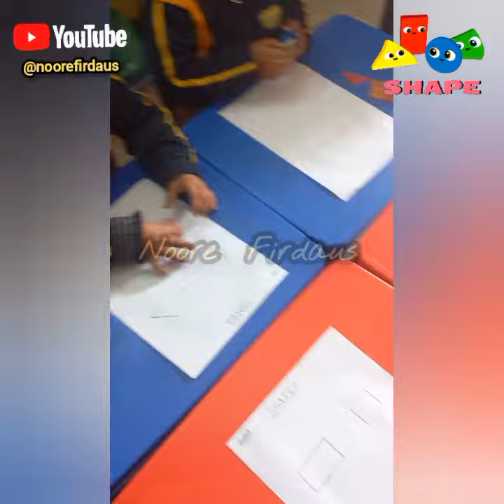Teach Shapes Easily|| Shapes Activity |Preschool Activities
Brain development is at a crucial stage in toddlers and small children, so having them indulge in enjoyable activities that promote positive brain development is a good step to take.

Improved eye/hand coordination
The development of spatial skills
Persistence and patience
Enhanced fine motor skills
Problem solving skills
Achieving a sense of accomplishment
Learning how to plan
Teamwork when playing with others
Enhanced creativity and experimentation
Improved focus and concentration
Self-confidence

"Children understand and remember concepts best when they learn from direct personal experience.”